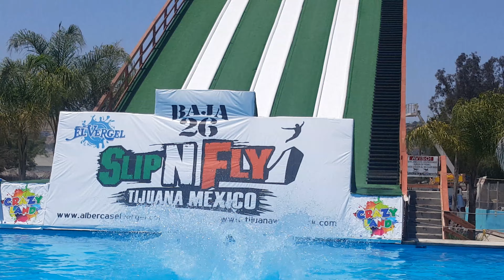🇲🇽 Tijuana Mexico The Real Superman !!!!!!! 😉👌😆🏊👍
El Vergel Water Park Tijuana Mexico